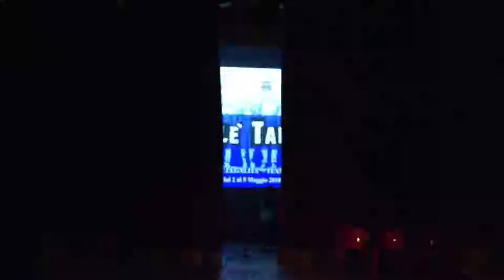Lorenza Denaro e Rita Botto Quartet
Lorenza Denaro e Rita Botto Quartet al Festival della Legalità Talè Talè Talìa 2018